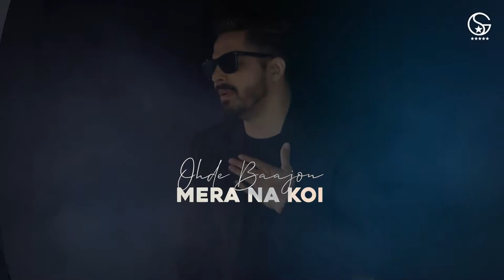Punjabi music mirror tattoo sufyanbhuller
Sufyanbhuller freshie video 👝👝👝👝👝👝👝👝👝😐😐😐😐☺☺😍😍😍😍😍